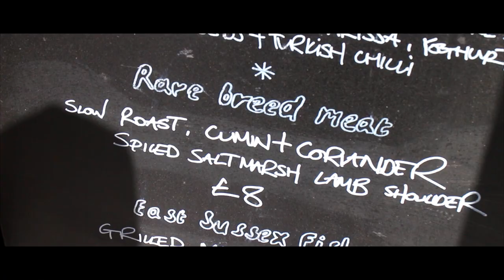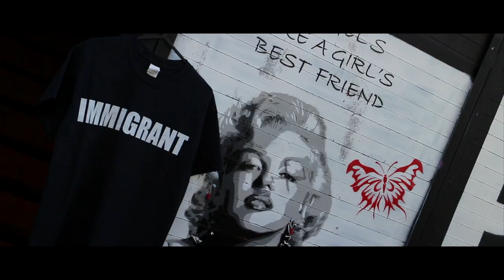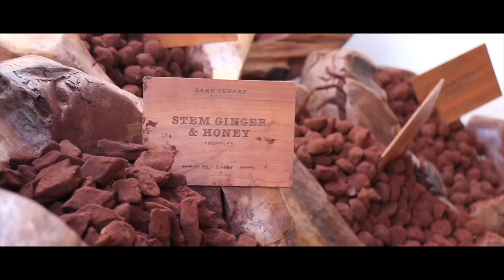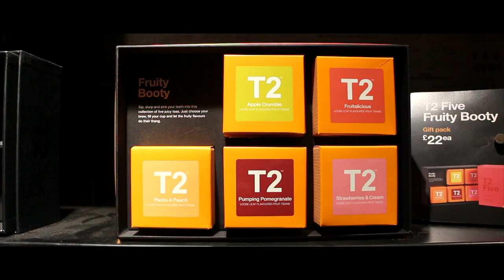Columbia Road Flower Market, Brick Lane & Shoreditch Graffiti - Beatnik Vlog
Columbia Road Flower Market, Brick Lane & Shoreditch Graffiti - East London Graffiti - Beatnik Vlog. Statis finishes up some design, flyers and social media content that he has been working on and decides to head up to Brockley Market to grab a lamb wrap from Mike & Ollie. After eating its off up to East London to Columbia Road Flower Market to see if there are any bargains before checking out some of the delicious sweet treats in Shoreditch along Brick Lane including Crosstown Doughnuts, a Waffle stall, Dark Sugars Cocoa House chocolate shop and Soft Serve Society ice cream parlour. Then its time to check out loads of the amazing street art and graffiti in the area and even watch one of the artists as he paints.